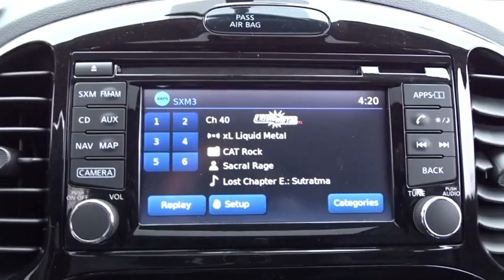2016 Nissan JUKE Countryside, Chicago, La Grange, Westmont, Oak Lawn, IL V7928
2016 Nissan JUKE

Continental Nissan
5750 S La Grange Rd